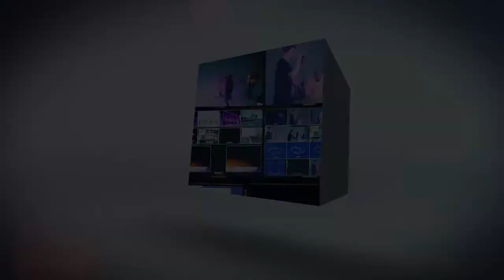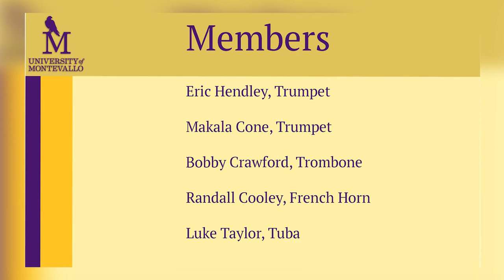The Strong Hall Sessions: UM Brass Quintet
The Strong Hall Sessions Episode 2: University of Montevallo Brass Quintet
Recorded live in studio November 18, 2020

Featured pieces:

"Two Pieces Movement 1: Paduana" by Johann Hermann Schein

"Grovers Corners" by Aaron Copland and arranged by Jay Lichtmann

"March" Door Latch Quickstep" by George H. Goodwin and arranged by Jay Lichtmann

"But Beautiful" by Stan Kenton and arranged by Niehouse

The University of Montevallo Brass Quintet
Directed by Jay Evans

Eric Hendley, Trumpet
Makala Cone, Trumpet
Bobby Crawford, Trombone
Randall Cooley, French Horn
Luke Taylor, Tuba

Produced and Directed by Mass Communication at the University of Montevallo
Directed by Makenzie Wilson
Remote At-Home graphics: Elliot Baker and Adriana Rangel Hernandez
Audio: Wes Hyde and Nick Kearley
Crew: Jon Loria, Sierra Goodner, Xander McNeal, Ethan Honaker, Brett Batchelor, Malachi McIntosh, Andrew Crandall